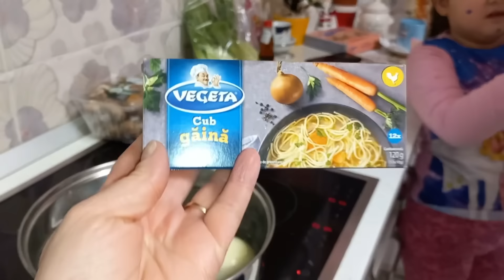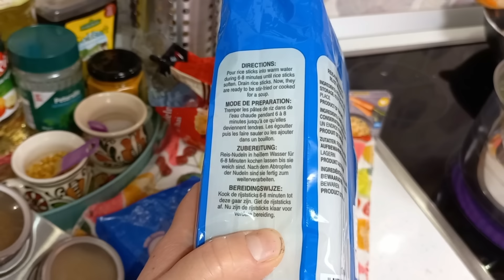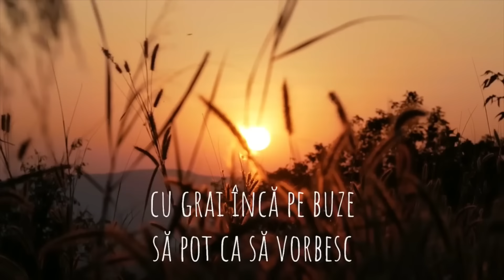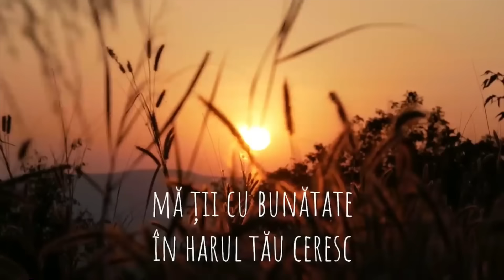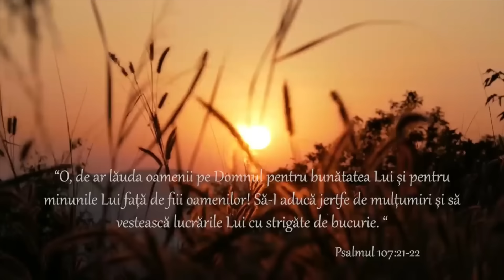Supă delicioasă de pui cu legume pentru cină